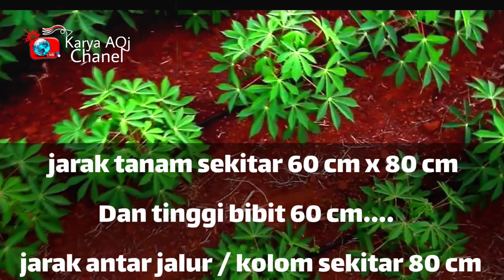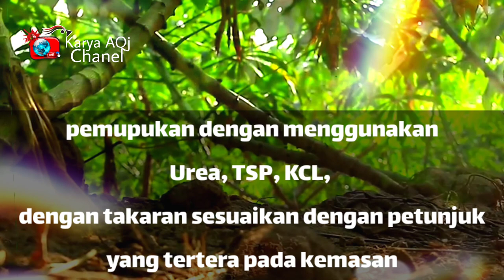Cara Menanam Singkong | Ubi Kayu